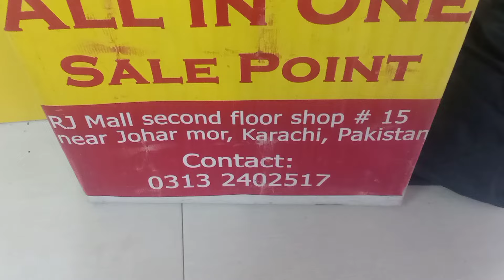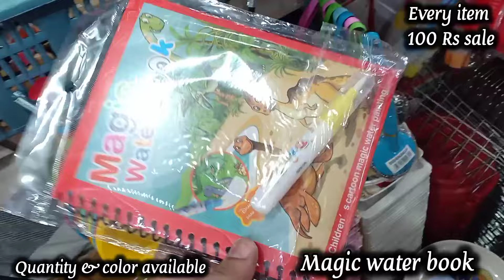100 Rupees Shop Rj Mall-Household Items,Plastic,Melamine Crockery & Smart Gadgets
100 Rupees Shop Rj Mall-Household Items,Plastic,Melamine Crockery & Smart Gadgets

Discount Dollar Mall Lalukhet-Household Items,Plastic,Melamine Crockery & Smart Gadgets

RJ Mall Karachi-Household Items,Plastic,Melamine Crockery & Smart Gadgets

Assalaam O Aliakum,
About this video : in this video we explore cheapest Household Items shop in Karachi all items available just 100 Rupees, So, enjoy the video and subscribe to my Youtube Channel Muntaha Vlog Daily.

Address:- SHOP Details 👇 Discount Dollar Mart Lalukhet pehlwan lasi wali Gali near noorani masjid liaquatabad.